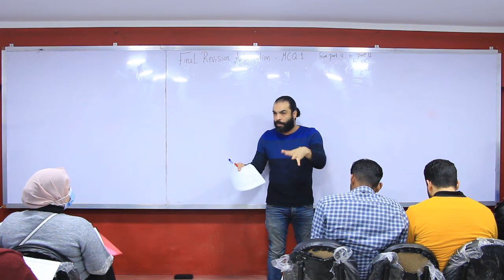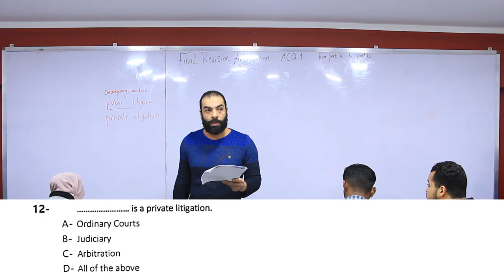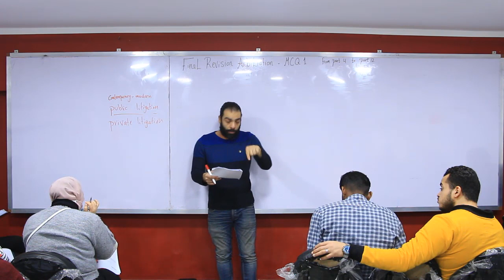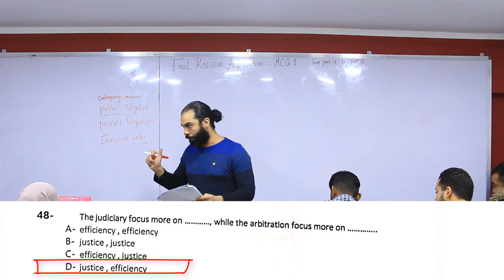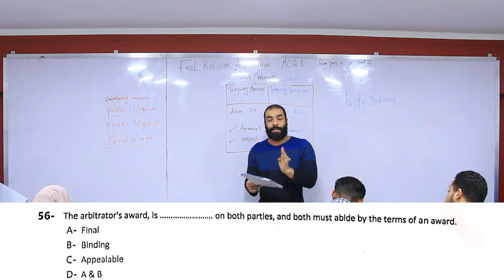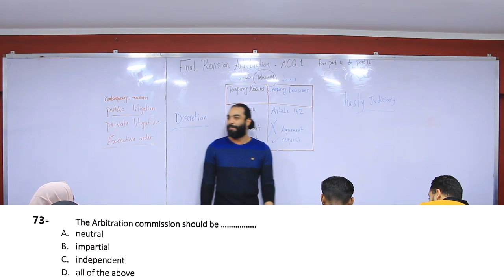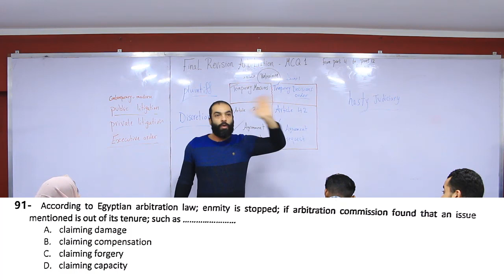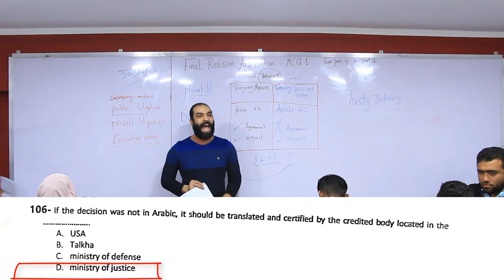Final Revision (MCQ FINAL - Arbitration - With Answers - 2021)